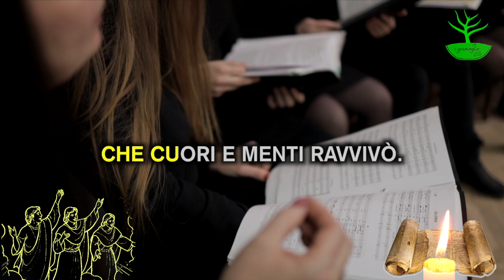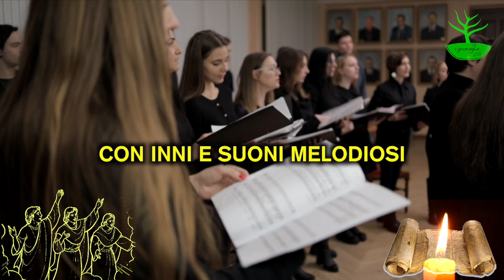Un inno nuovo